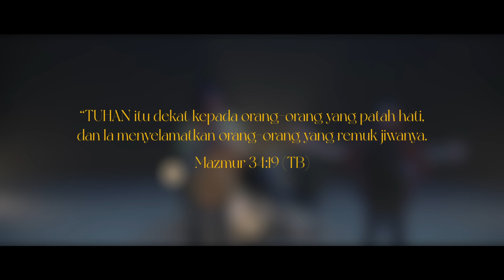Dalam Sesak Kupercaya (Official Music Video) - JPCC Worship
Dalam Sesak Kupercaya
Written by : Ribka Yusuf Lucman & Andre Hermanto

Verse 1
Tingginya langit dari bumi
Demikian tingginya jalan-Mu
Biar kehendak-Mu dan rencana-Mu
Terjadilah di hidupku

Verse 2
'Kau yang menuntun s'tiap langkahku
Hanya Engkau
pertolonganku
Pada-Mu Yesus aku berseru
'Kau harapan terang hidupku

Chorus:
Meski malamku panjang
Gelap dan 'tak berbintang
Kutahu Tuhan, 'Kau memelukku

Aku takkan menyerah
Dalam sesak kupercaya,
Tuhan, 'Kau dekatku

Bridge:
Meski kuberurai air mata,
Kutahu 'Kau setia
Dengan seg’nap hatiku percaya
'Kau setia, selamanya